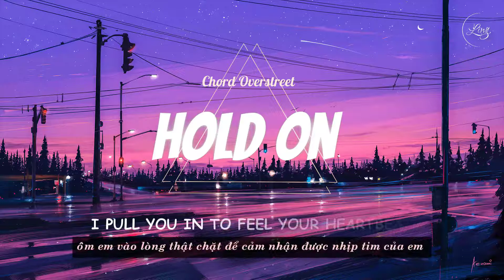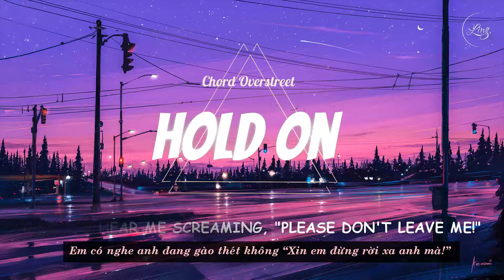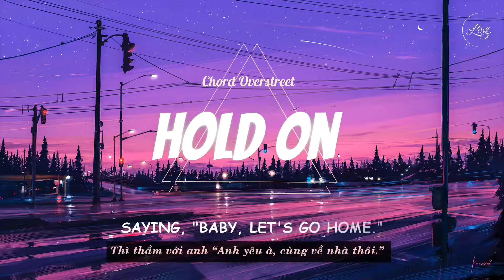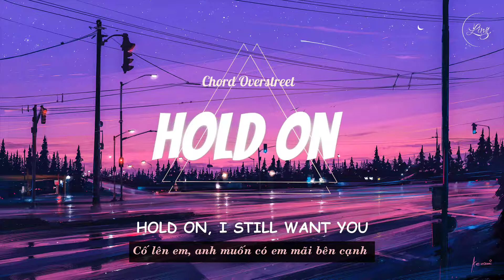[Lyrics + Vietsub] Hold on || Chord Overstreet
Vietsub: by Ling.